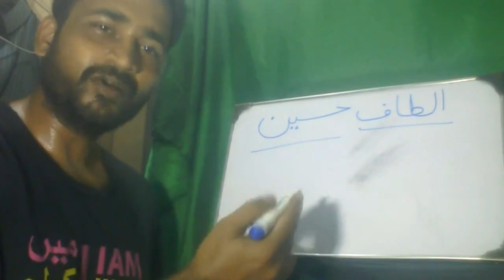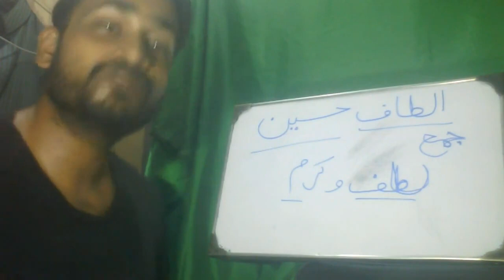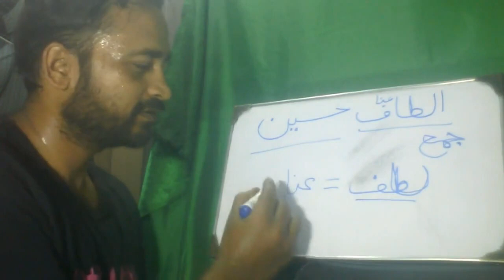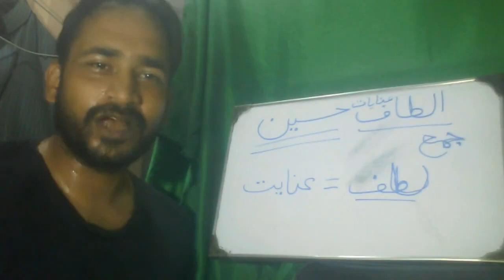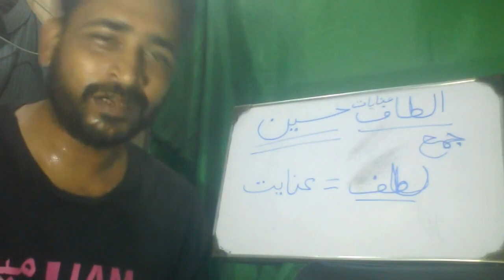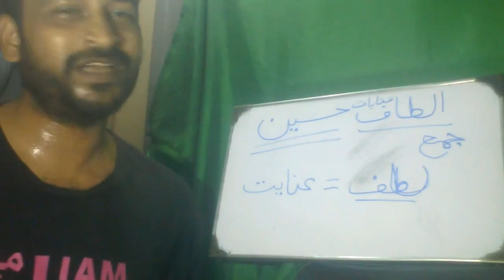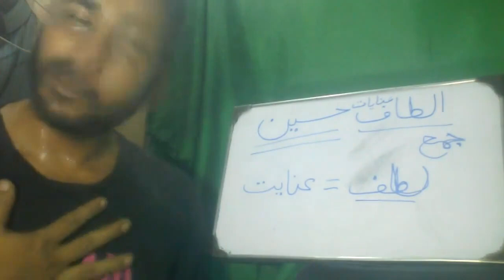Inayaat e Hussaini -Apny Rehbar Pay Rakhna Yaqeen